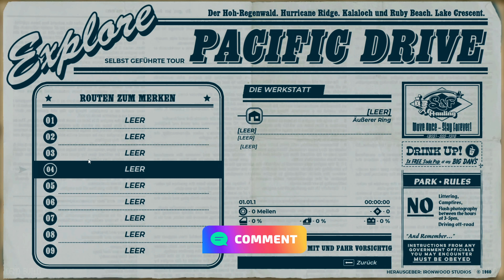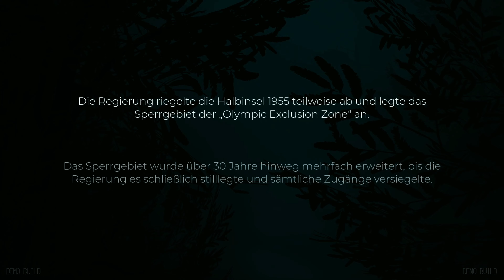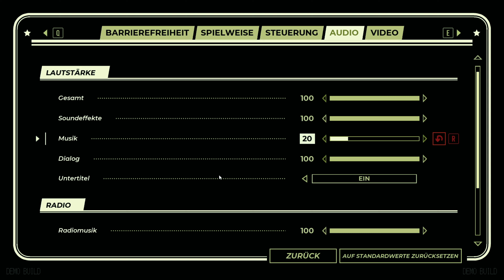Mit dem Auto durch die gefährliche olympische Ausschlusszone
🩸Heute Spielen wir Pacific Drive.

🎉Günstige Spiele.